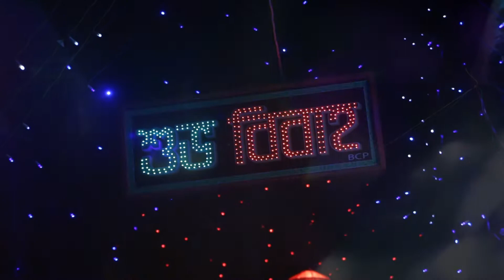Mizan N Shanta Gaye Holud Trailer